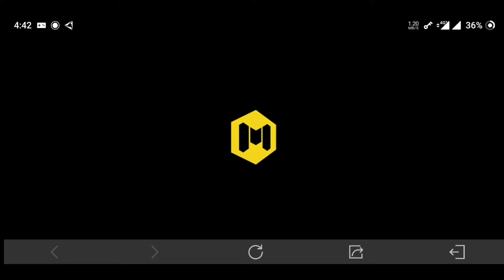NEW EVENT SECRET SHOP IS LIVE CLAIM EPIC ASM10 SPACE STATION + EPIC PORTNOVA CHARACTER SKIN CODM